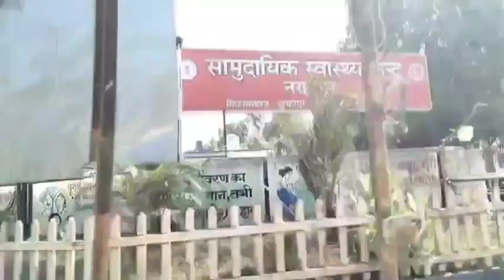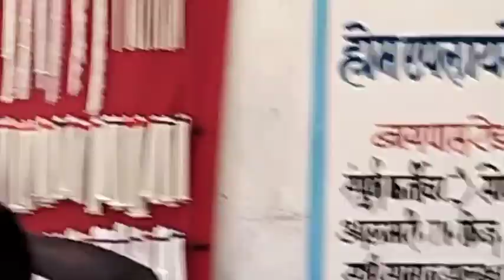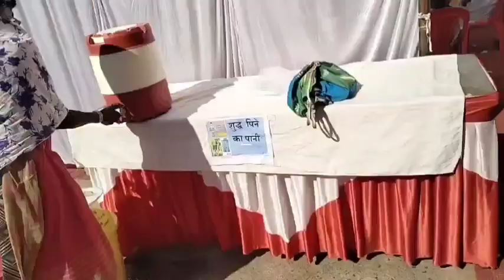बाजार घूमने आई || 🙃😗Lucky Ishi Vlog 🙂🤩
# Bazar ghumne aayi # bazar aayi

Lucky Ishi Vlog
Lakeshwari mandavi
Your Quries
Bazar ghumne aayi